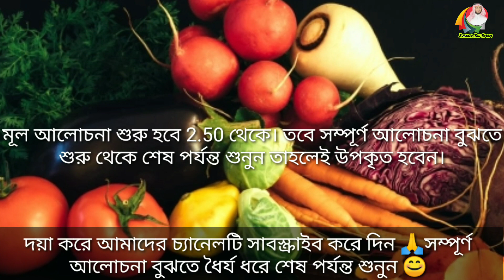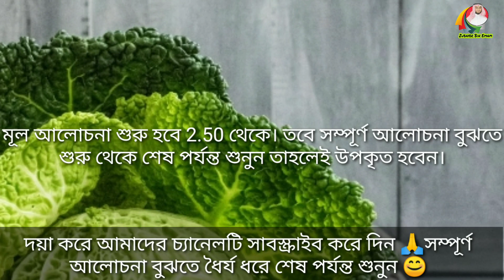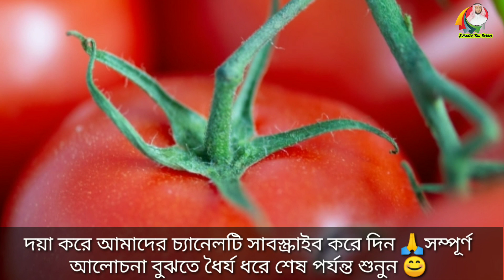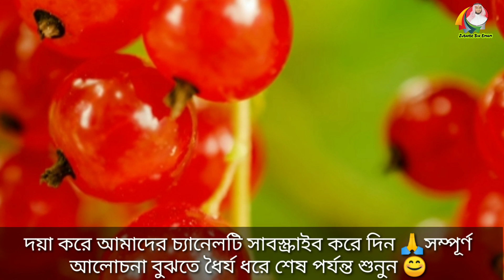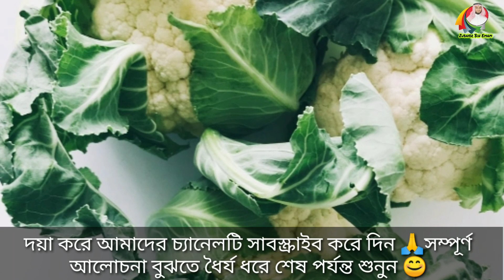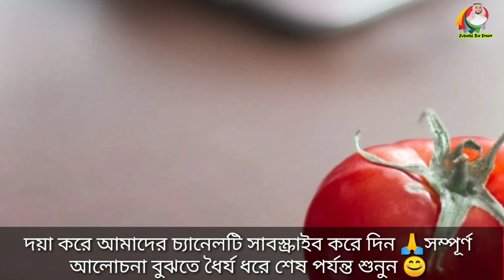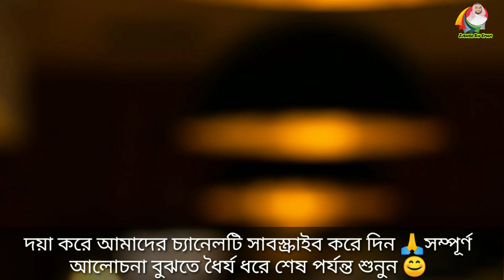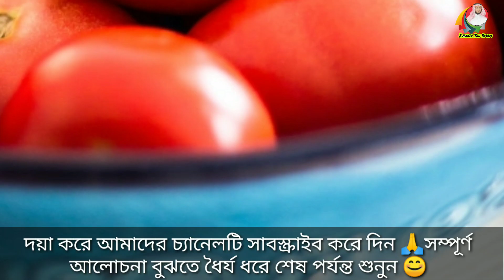স্বপ্নে টমেটো পাতাকপি ফুলকপি মুলা আলু ঢেঁড়স বেগুন ধুন্দুল পটল করল্লা সিম শাক সবজি মরিচ কচু দেখলে কি